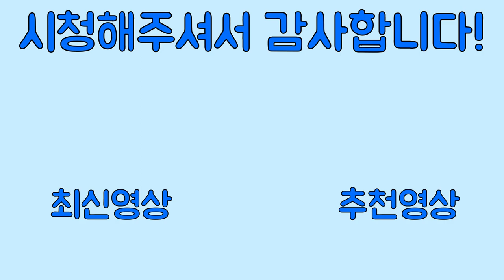[팬텀포스] MP5시리즈 리뷰! (파상)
안녕하세요, 유튜버 지망생 파상입니다 :D
업로드를 2달가까이 쉬었네요. 노트북이 고장나고 제가 게을러지는 등등 많은 악재(?)가 겹쳐 못올린점 죄송합니다.
이번영상은 팬텀포스의 레이저총, MP5시리즈 리뷰입니다.

항상 행복한하루 되세요, 감사합니다.

BGM

Cha Cha_Fontanez - Jimmy Fontanez, Media Right Productions